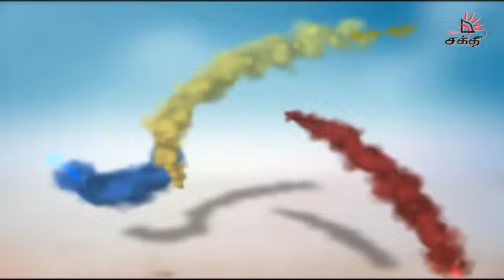"Rendu" Chinnathirai Shakthi TV Tele Drama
Shakthi TV is the first private Tamil television service of Sri Lanka.